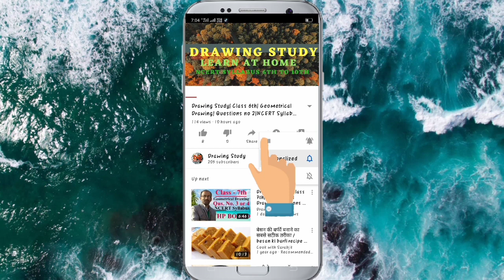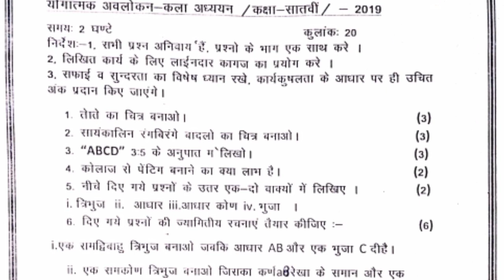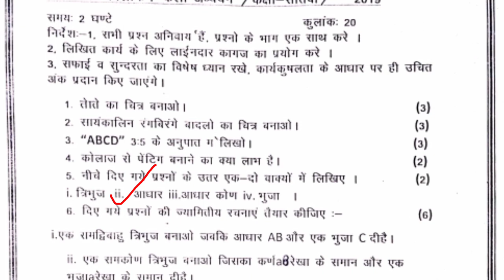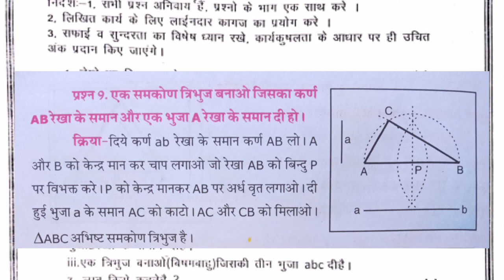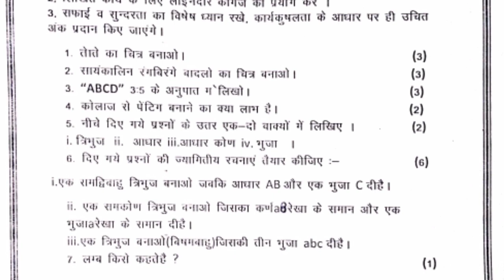Solve Question Paper FA-1 Class 7th#| NCERT Syllabus#| HP Board#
Drawing Study
 Dear learners,

धन्यवाद।

HP Board 6th, 7th, 8th, 9th Model Paper 2020 HP 6th ... - Board Model Papers